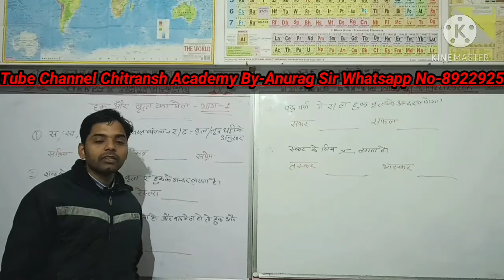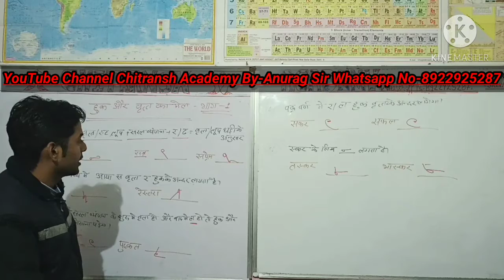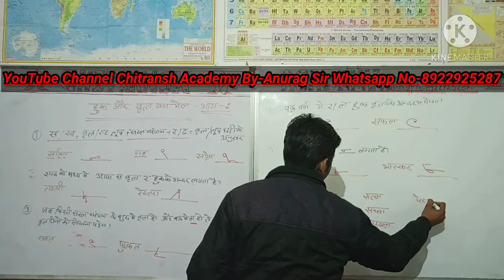Day-38||हुक और बृत्त का मेल भाग -1 || Shorthand Stenography ll BY-ANURAG Sir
Shorthand (Stenography) || हिन्दी मानक प्रणाली By Anurag Sir । शार्टहैंड सीखें मात्र 30 दिन में बिल्कुल आसान तरीके से

Shorthand (Stenography) || हिन्दी मानक प्रणाली By Anurag Sir । शार्टहैंड सीखें मात्र 30 दिन में बिल्कुल आसान तरीके से हिंदी शार्टहैंड सीखें मात्र 30 दिनों में
हिंदी शार्टहैंड सीखें मात्र 30 दिनों में
आशुलिपि (Shorthand) लिखने की एक विधि है जिसमें सामान्य लेखन की अपेक्षा अधिक तीव्र गति से लिखा जा सकता है। इसमें छोटे outline का उपयोग किया जाता है। शॉर्टहैंड में लिखने की क्रिया आशुलेखन (stenography) कहलाती है। शॉर्टहैंड से आशय है तेज और संक्षिप्त लेखन। इसे हिन्दी मे 'शीघ्रलेखन' या 'त्वरालेखन' भी कहते हैं।
अच्छे लगें तो like और जिसको जरूरत हो उनसे share जरूर करें।